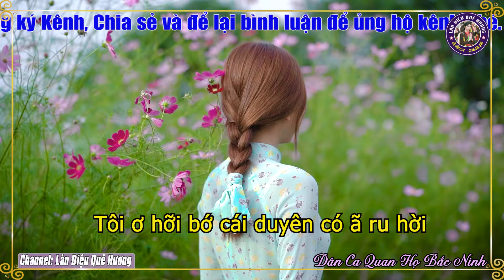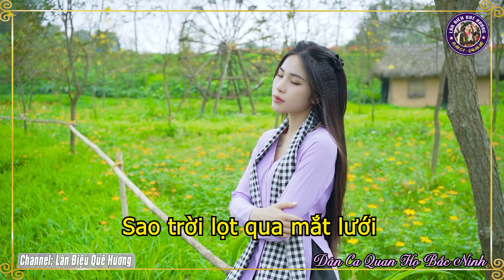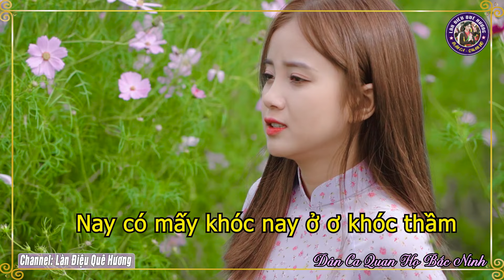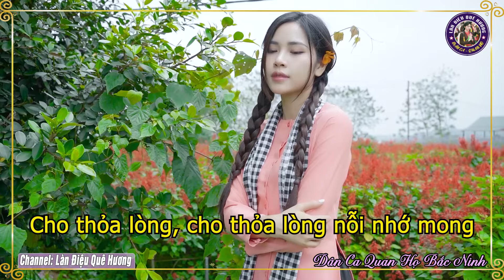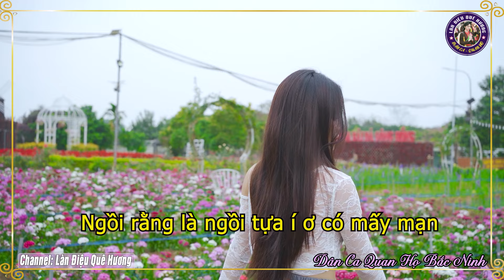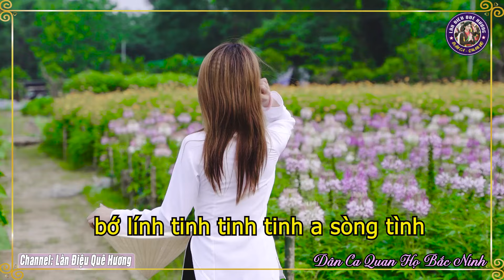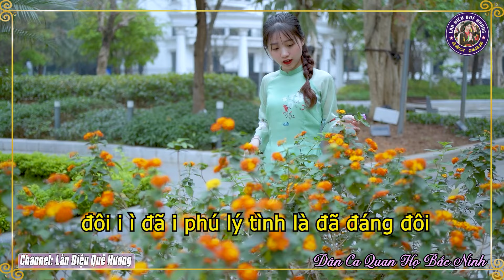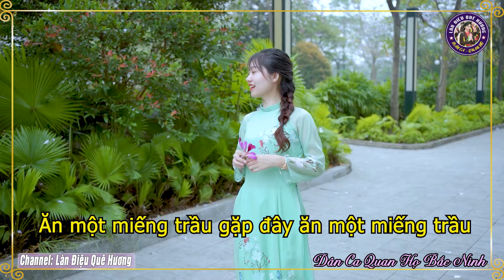Song Ca Quan Họ Bắc Ninh Ngọt Lịm Nghe Là Nhớ Mãi - 59 Bài Dân Ca Quan Họ Được Nghe Nhiều Nhất #32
♻ TRACKLIST
1. HOA THƠM BƯỚM LƯỢN - NS Kim Cúc & Quốc Chiến
2. MƯỜI NHỚ - NS Kim Cúc
3. TÌNH YÊU TRÊN DÒNG SÔNG QUAN HỌ - NS Kim Cúc
4. GỬI VỀ QUAN HỌ - NS Kim Cúc & Quốc Chiến
5. NGƯỜI Ở ĐỪNG VỀ - NS Kim Cúc
6. LỜI THƯƠNG TA NGỎ CÙNG NHAU - NS Kim Cúc & Quốc Chiến
7. 36 THỨ CHIM - NS Kim Cúc & Quốc Chiến
8. VỀ HỘI LIM - NS Kim Cúc
9. ĐÊM SÔNG CẦU - NS Kim Cúc & Quốc Chiến
10. NGỒI TỰA MẠN THUYỀN - NS Kim Cúc
11. CÂY TRÚC XINH - NS Kim Cúc
12. LÝ GIAO DUYÊN - NS Kim Cúc & Quốc Chiến
13. DUYÊN TÌNH - NS Kim Cúc & Quốc Chiến
14. BA QUAN MỜI TRẦU - NS Kim Cúc & Quốc Chiến
15. VÀO CHÙA - NS Kim Cúc
16. LÓNG LÁNH LÚNG LIẾNG - NS Kim Cúc
17. KHÁCH ĐẾN CHƠI NHÀ - NS Kim Cúc
18. BÈO DẠT MÂY TRÔI - NS Kim Cúc
19. CHÂN QUÊ - NS Kim Cúc & Quốc Chiến
20. ĐÊM QUA NHỚ BẠN - NS Kim Cúc & Quốc Chiến
21. VỀ KINH BẮC
22. GỌI ĐÒ - NS Kim Cúc - NS Kim Cúc
23. EM HÁT CHO ANH NGHE - NS Kim Cúc
24. GIÃ HỘI - NS Kim Cúc